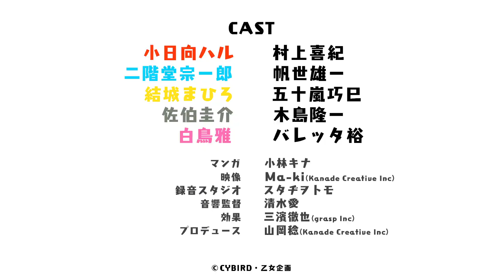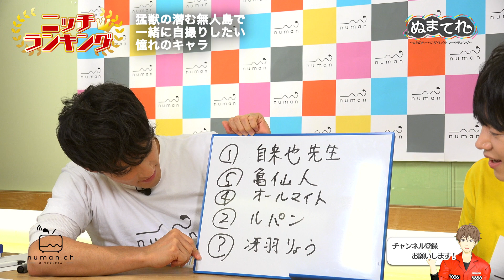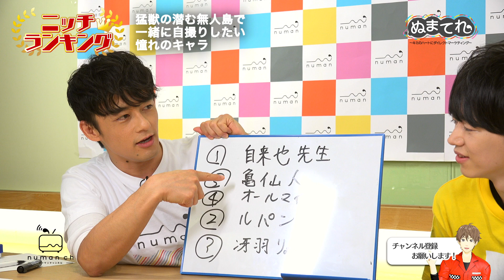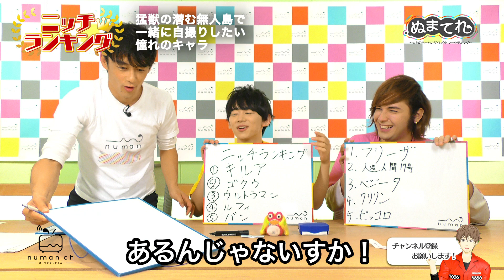第8回前編｜バレッタ裕、五十嵐巧巳、五十嵐雅出演！「ぬまてれ☆」【numan】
コダワリ女子のための異次元空間マガジン『numan（ヌーマン）』が送る、
オリジナル動画番組『ぬまてれ☆～キミのハートにダイレクトマーケティング～』第8回前編！
新コーナー『ニッチランキング』では公開ギリギリ!?のモノマネが！
バーチャルYouTuber小日向ハル（CV:村上喜紀）＆結城まひろ（CV:五十嵐巧巳）も登場し
五十嵐雅さん、バレッタ裕さんとの楽しいトークをお届けします♪

‹出演者›
バレッタ裕（白鳥雅 役）
五十嵐巧巳（結城まひろ 役）
五十嵐雅（MC）
VTuber小日向ハル（CV：村上喜紀）
VTuber結城まひろ（CV:五十嵐巧巳）

‹番組名›
ぬまてれ☆～キミのハートにダイレクトマーケティング～

‹numan編集部キャスト›
●小日向　ハル
CV：村上喜紀（むらかみ・よしき）
【主な出演作品】
‹アニメ›
「美男高校地球防衛部LOVE!LOVE!」（別府日彦）
「弱虫ペダル GLORY LINE」（船津和歩）
‹舞台›
「KING OF PRISM-Over the Sunshine!-」（十王院カケル）
ほか

●二階堂　宗一郎
CV：帆世雄一（ほせ・ゆういち）
【主な出演作品】
‹ゲーム›
「あんさんぶるスターズ！」（守沢千秋役）
「A3！」（古市左京役）
ほか

●結城　まひろ
CV：五十嵐巧巳（いがらし・たくみ）
【主な出演作品】
‹ゲーム›
「CARAVAN STORIES」（キリアン・ルベルロット）
※男性声優ユニット『Claw Knights』の一員として活動中。
ほか

●佐伯　圭介
CV：木島隆一（きじま・りゅういち）
【主な出演作品】
‹アニメ›
「GOD EATER」（空木レンカ）
「BORUTO ボルト -NARUTO THE MOVIE- 」（ミツキ）
‹外画›
「グレイズ・アナトミー」（アンドリュー・デルーカ）
‹その他›
「ヒプノシスマイク -Division Rap Battle-」（伊弉冉一二三）
ほか

●白鳥　雅
CV：バレッタ裕（ばれった・ゆたか）
【主な出演作品】
‹ゲーム›
「夢王国と眠れる100人の王子様」（ライアン）
「THE IDOLM@STER SideM」（華村翔真）
ほか

‹MC›
五十嵐雅（いがらし・まさし）
【主な出演作品】
‹舞台›
「KING OF PRISM -Over the Sunshine!-」（鷹梁ミナト）
「A3!」（シトロン）
‹劇場版アニメ›
「KING OF PRISM by PrettyRhythm」

過去の放送は下記で検索してください！